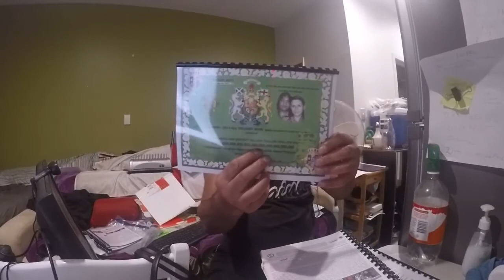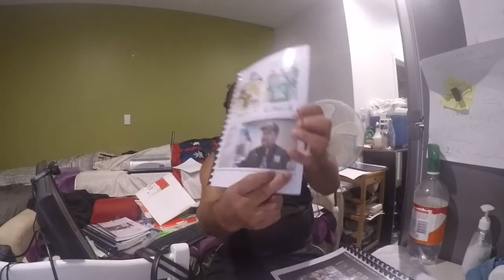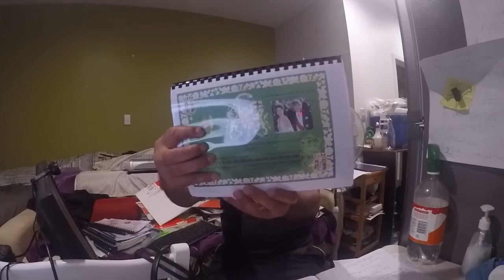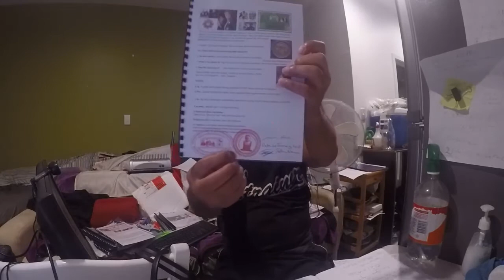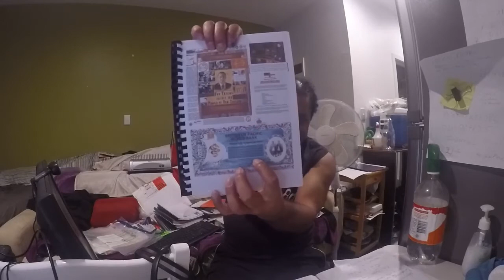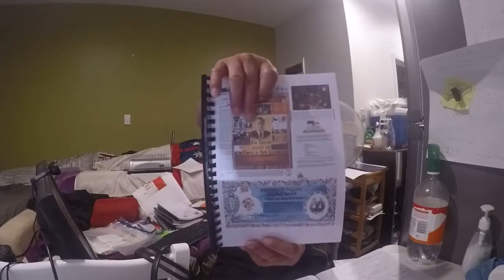JOHN KEY Panama Paper Fraud Bank Sinkhole on 77 Cook St DEBT RECOVERY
Published Thursday 5 April 2018 Video 18246 is 1 of 2

 The Arrest of all these people I have named as criminal fraudsters have no legal way out of this dumping ground of Elitist fraud on our Kings Common Law country land TIMES UP FOR THE KINGS CONQUERED LEASE LANDS

No Response Silence and Ignorance is a failure of the New Zealand Justice System and the use of DEAD BODIES as COLATERA:L is DISCOVERED by MOAI COWN FEDERAL STATE SOVEREIGN ASUTHORITY JURISDICTION over the top of an inferior VICE ADMIRAL Jurisdiction and NO NZ CROWN CLEAR TITLE settling TREATY CLAIMS with their own SELF MADE MIRROR IMAGE TRIBE "NGATI WHATUA"

CHECKMATE the Corporate FRAUD PYRAMID SCAM GAME IS OVER! TIME TO CASH IN YOUR CHIPS